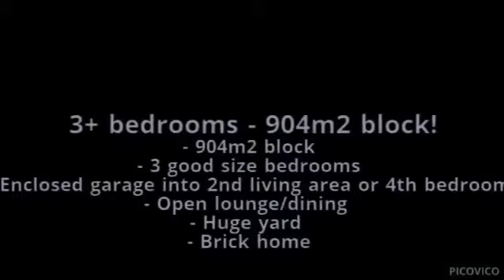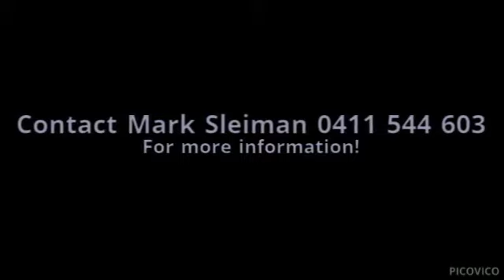Tamworth Real Estate - 388 Armidale Road, Tamworth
PRD Real Estate - 388 Armidale Road, Tamworth
3+ bedrooms - 904m2 block!
This excellent brick home has served its owners well, and it is now time to pass on the benefits of a good solid home on a 904m2 block!
3 good size bedrooms, enclosed garage into 2nd living area or 4th bedroom, open lounge/dining and a huge yard for the family!
Owners want to hear your offers. Be quick and inspect today!
Mark Sleiman 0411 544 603
PRD Real Estate